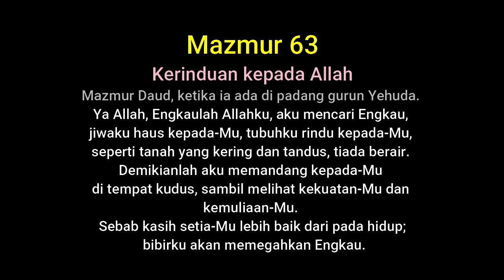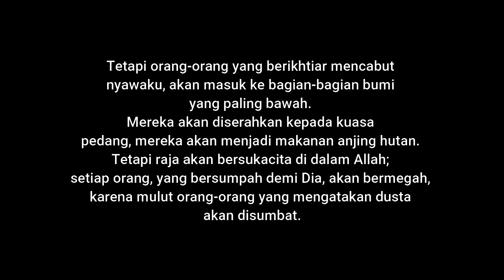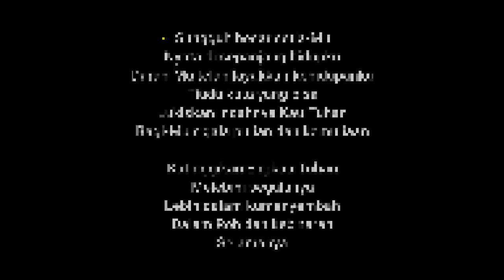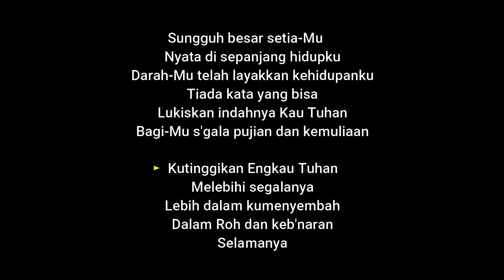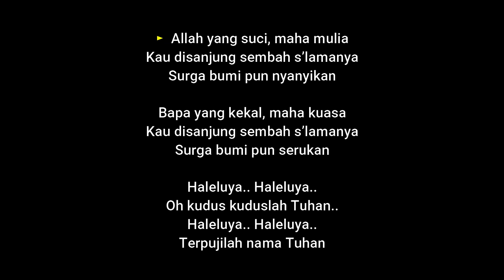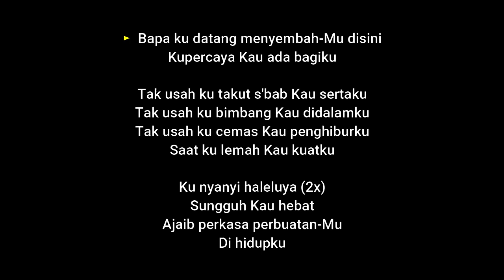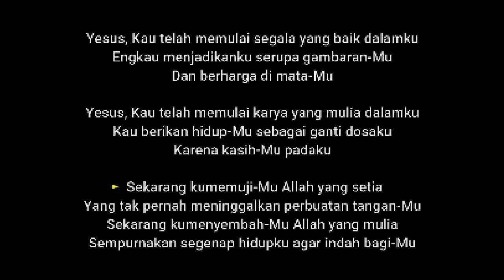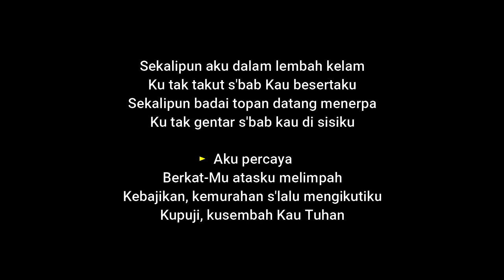Pujian dan Penyembahan Part #76 │ Saat Teduh PONDOK DAUD 1 jam.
Mazmur 63
Kerinduan kepada Allah

Pondok Daud Keluarga Allah.